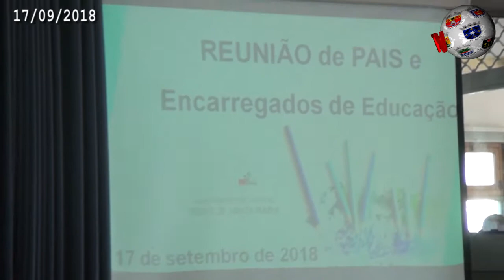TOMAR – ESSMO atribuiu diplomas de mérito no arranque do ano lectivo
A Hertz acompanhou a par e passo o início do ano lectivo para os alunos do ensino secundário da Escola Santa Maria do Olival, de Tomar, arranque esse que, recorde-se, decorreu na segunda-feira. A recepção contou com larga presença de pais e demais encarregados de educação e ficou marcada com a atribuição dos diplomas de mérito. Assista ao vídeo editado pela nossa redacção.